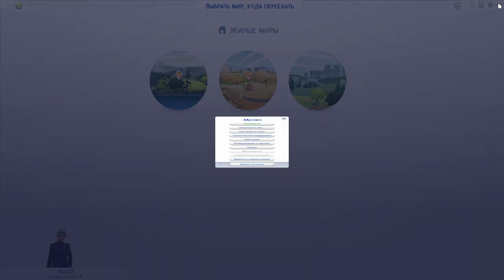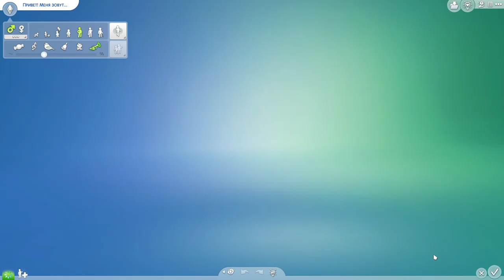ДИНАСТИЯ ROSSI - Начало - The Sims 4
Приветствую всех, начало обозревания необычного для канала жанра игры. The Sims 4. Играть будем не просто, я выполнять challenge - Династия -. Смысл создать династию от 1 создателя до 5 - 10 поколений ( в зависимости от сложности ). Существуют ряд правил, условий и ограничений - которые делают игру сложнее и интереснее. Для знающих людей - настройки династии при старте выбрал следующие : Патриархат, Традиционный, Случайный выбор наследника.

► Оптимизейшн :simulatorgames